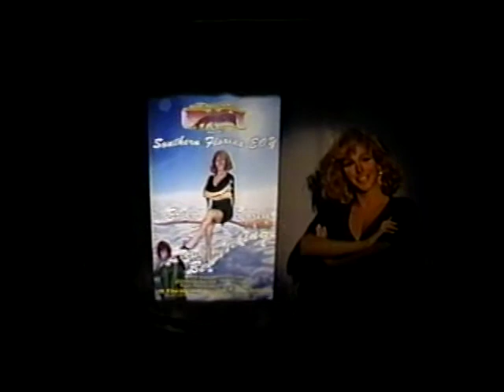Erika Norell in Presentation for EOY 2001